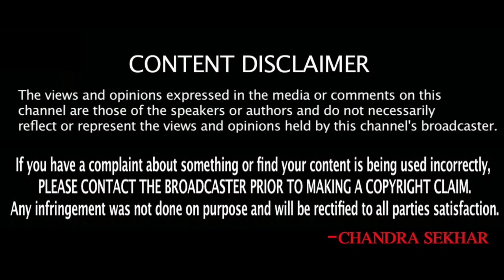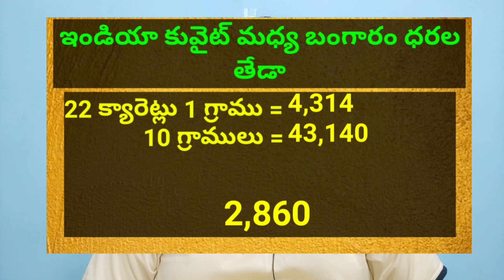Today Gold Price in Kuwait || Gold News 270 || Today Gold Price In India ||dinar rate || SukanyaTv